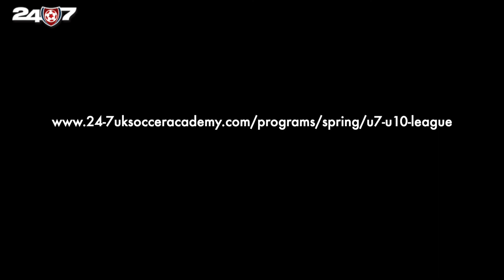Spring 2020 Recreational League (Castro Valley)